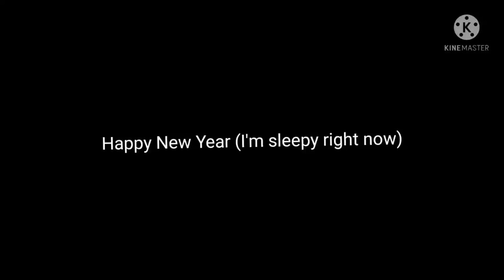Happy New Year (2022)